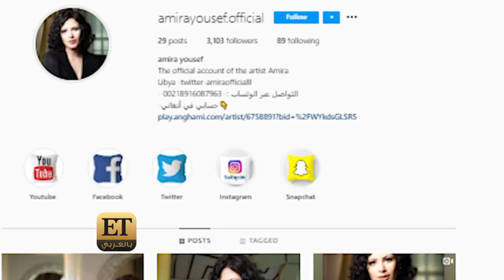أميرة تعود للغناء بعد 14 سنة والشاب جيلاني يدعمها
الفنانة الليبية أميرة يوسف، والتي انعرفت من خلال ديو "وحشني" مع الشاب جيلاني، تعود للغناء من جديد بعد غياب 14 سنة وأول إطلالة إعلامية لها كانت من خلال ET بالعربي.